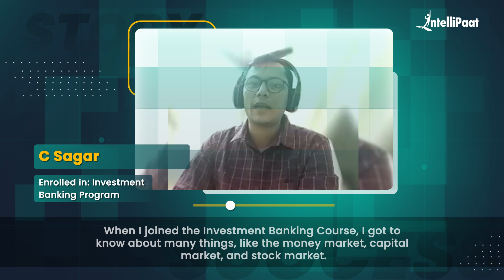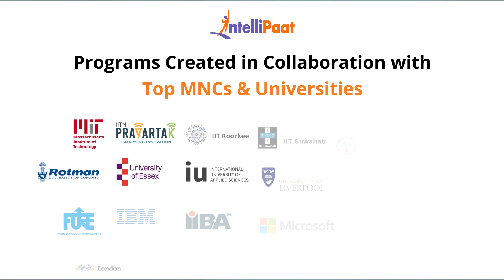Got Job as a Tax Analyst at JPMorgan | Best Investment Banking Course | Intellipaat Placement Review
Watch how C Sagar cracked a job interview as a Tax Analyst at JPMorgan just after completing Intellipaat's Investment Banking Course. We have helped more than 600,000+ aspiring students and working professionals transform their careers.